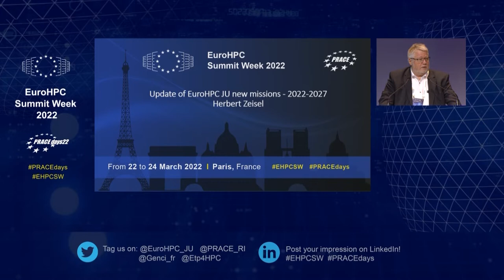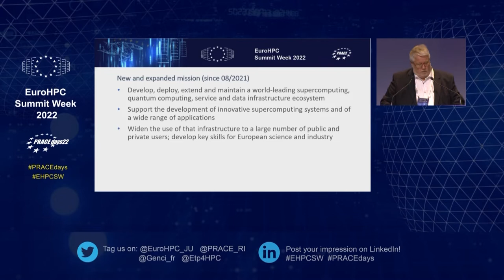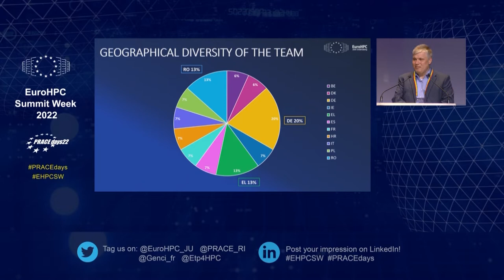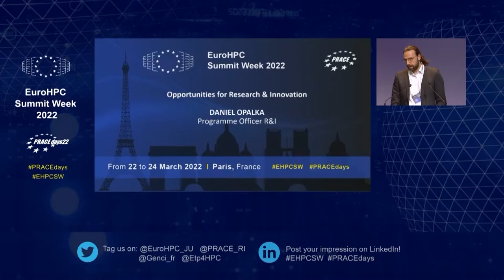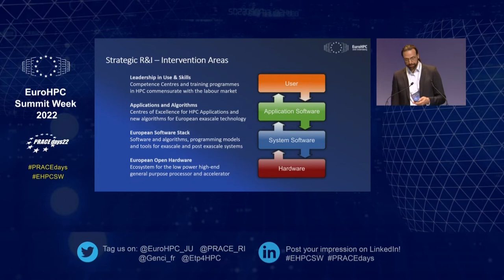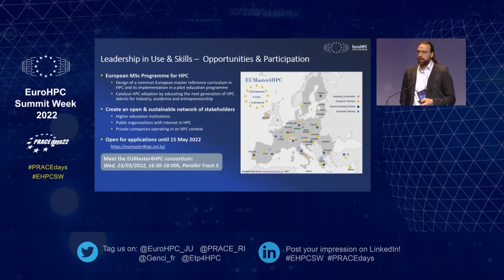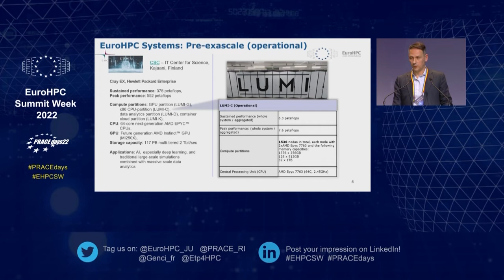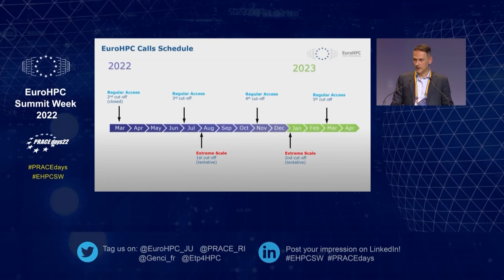EHPCSW 2022 - PRACEdays22 - Update of EuroHPC JU New Missions 2022 2027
Presentation covering the new EU Council regulation, work programme, available HPC resources, HPC access for applicants, upcoming activities and calls.